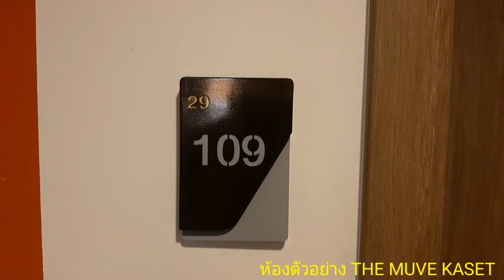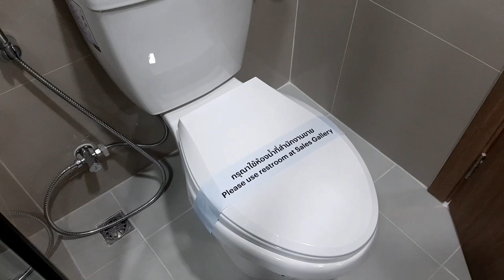คลิปแรก ! ห้องตัวอย่าง THE MUVE KASET แสนสิริ